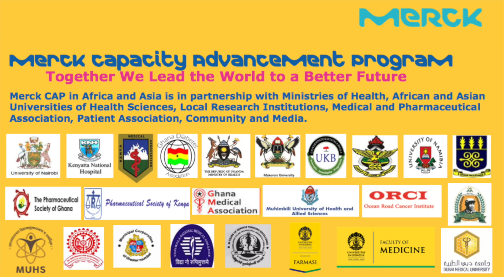Merck Africa - Building Diabetes and Hypertension Capacity in Africa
Merck Capacity Advancement Program.